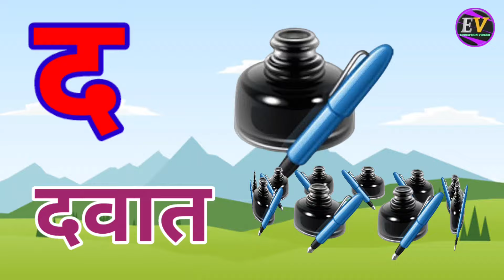अ से अनार,आ से आम,हिंदी वर्णमाला,अआइईउऊ,क से कबूतर,a se anar,aa se aam, हिंदीस्वरब्यंजन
abcd
hindi alphabets
hindi rhymes
hindi rhymes song
hindi varnamala
hindi varnmala
kkhggh
nursery balgeet
nursery rhymes
हिंदी वर्णमाला
Hindi Varnmala
Nursery rhymes
हिंदी वर्णमालागीत
हिंदी स्वरब्यंजन
हिंदी बालगीत
बालगीत
Education videsh
ChunChun TV
hindi varnmala geet
hindi varnmala
हिंदी वर्णमाला
Hindi varnmala
Hindi alphabets
Hindi vowels
swar
Phonics sond
nursery rhymes,apple
vovels,hindi kids
varnmala balgeet
balgeet
balgeet..
hindi alphabets
hindi rhymes song
hindi varnamala..
hindi varnmala
kkhggh
nursery balgeet
nursery rhymes
varnamala
varnmala
हिंदी वर्णमाला
Hindi Varnmala
Nursery rhymes
हिंदी वर्णमालागीत
हिंदी स्वरब्यंजन
हिंदी बालगीत
बालगीत
Education videsh
ChunChun TV
hindi varnmala geet
hindi varnmala
हिंदी वर्णमाला
Hindi varnmala
Hindi alphabets
Hindi vowels
हिंदी अक्षर
swar..
varnmala sikhen
Phonics sond
nursery rhymes
apple
vovels
hindi kids
varnmala balgeet
balgeet
Hello Friends,
@Naima study
@ChuChuTV Hindi
@Infobells - Hindi
@Chhotu TV